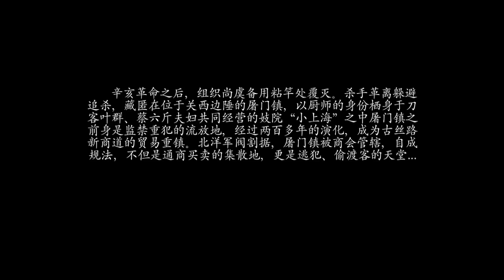BĂNG ĐẢNG SIÊU TRỘM | Phim Hành Động Võ Thuật Cực Đỉnh 2022 | Điện Ảnh Trung Quốc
✤ Đạo diễn: Tưởng Tùng
✤ Diễn viên: Tiết Hạo Văn, Chiêm Tư Manh
✤ BĂNG ĐẢNG SIÊU TRỘM kể về một bang phái do Đường Trảm đứng đầu, chuyên cướp của người giàu chia cho người nghèo. Họ đánh cướp một thương đội lấy danh nghĩa chở trà nhưng thực chất là chở vũ khí cho trấn trưởng.